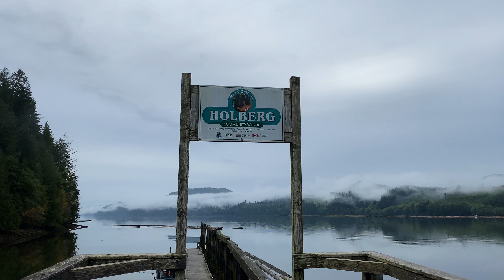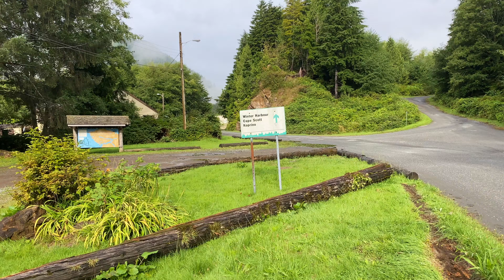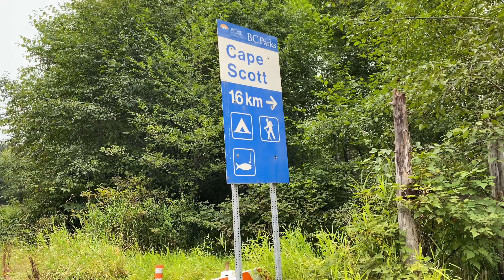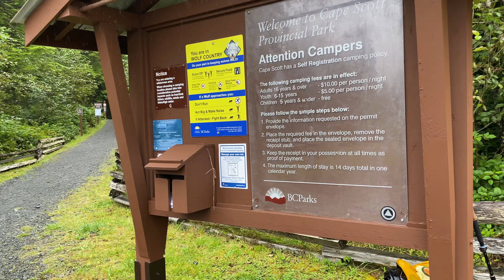30-Day Packrafting Expedition: Day 28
Day 28 of my 775 km (480 mile) solo packrafting and hiking traverse of Vancouver Island.

0:00 Intro
0:17 Morning in Holberg, BC
0:26 Walking back to the dock at Holberg, BC
2:08 Road walk from Holberg to Cape Scott Provincial Park
5:49 Cape Scott Trailhead
5:53 Cape Scott Trail
8:53 Eric Lake campsite, Cape Scott Provincial Park
9:13 Hiking the Cape Scott Trail (sorry about the shaky footage)
14:48 Cape Scott Trail mud
18:43 Camping at Nels Bight, Cape Scott Provincial Park